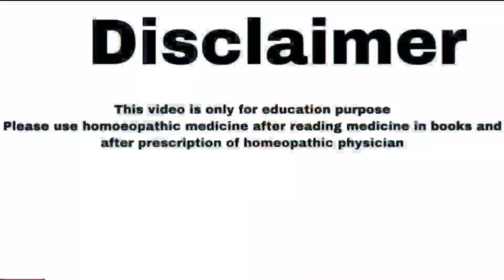Anosmia homeopathic medicine| amygdalus persica Q smell disorder |sign&symptom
amygdalus persica smell disorder ke bhut ache medicine hai ya nose ke cartilage pa asr karte hai aur mind injury ke waja sa nose smell ke disfunction ko theak karte hai

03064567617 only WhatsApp